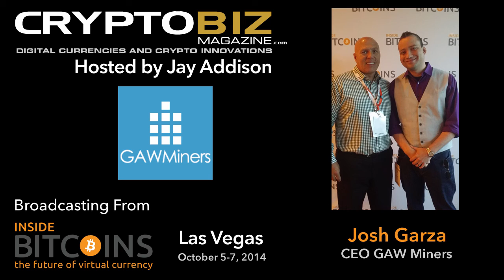Josh Garza CEO GAW Miners Inside Bitcoins CryptoBiz Magazine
Jay Addison Technical and Media advisor interviews Josh Garza at Inside Bitcoins Las Vegas. Josh is a serial-entrepreneur with a focus on technology startups that are community-focused and force the industry to evolve and grow with integrity. In 2004, Josh founded the Great Auk Wireless High-Speed Internet Inc (where GAW originally got its name) which was dedicated to providing fast and affordable internet access to both urban and rural areas that were traditionally under-served by the competition. Over the next eight years, GAW became one of the largest wireless-based companies in New England. In 2012, Josh founded another technology startup, GAW Labs, which provides a complete API-based voice and video communications platform. In late 2013, early 2014 Josh founded GAW Miners after very negative experiences with the existing hardware suppliers in the cryptocurrency industry. Since the launch, GAW Miners has become the largest mining hardware distributor in the world in just a few short months. The company is on track to gross over $100MM for it’s first year.
Produced by Trent E. Nellis Chief Operations Advisor CryptoBiz Magazine.